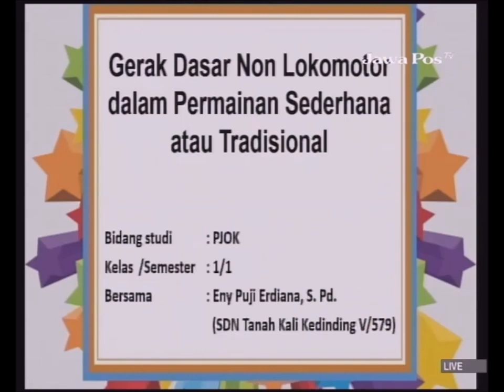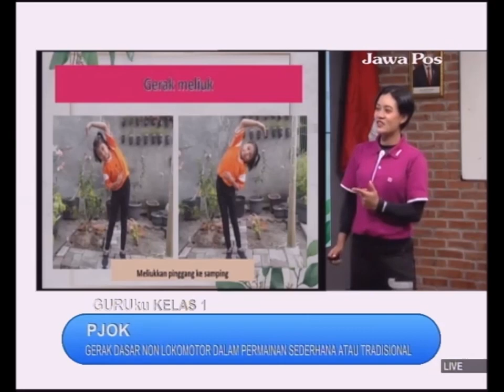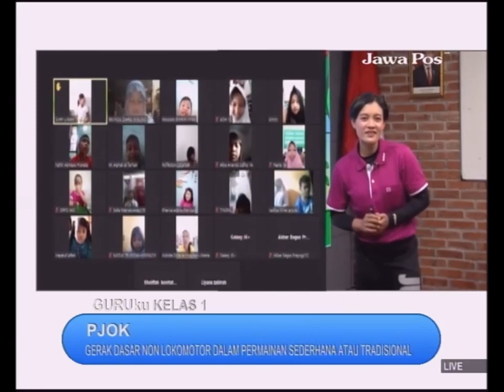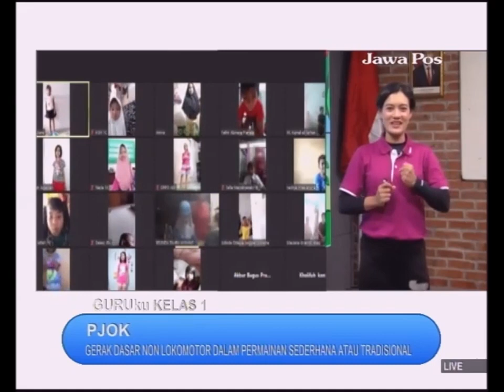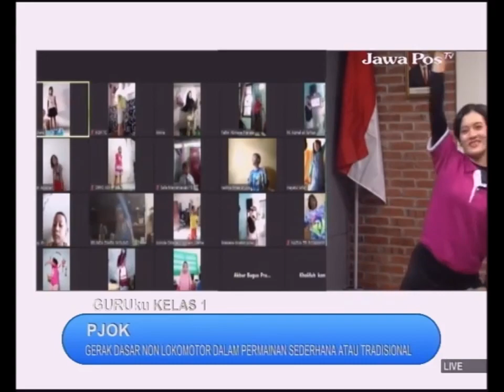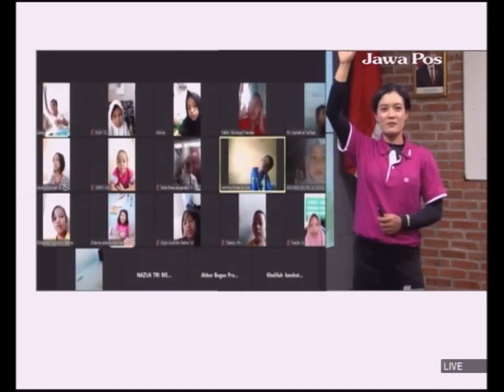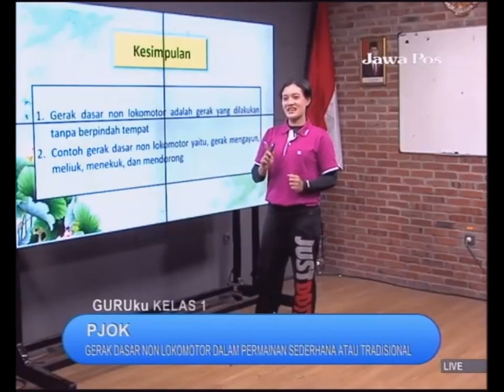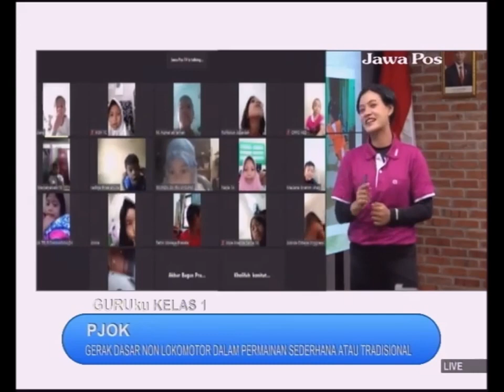GURUku SBO TV - JAWAPOS TV Hari Ini - KELAS 1 SD SENIN 30 AGUSTUS 2021